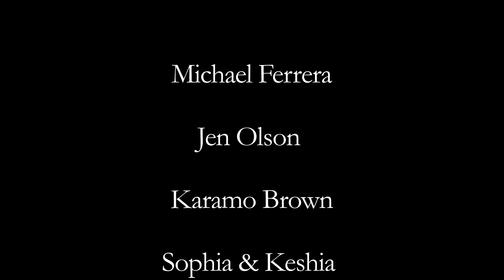Jess Like Me S1 E5 - Meet The Parentless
While on a bus ride from LA to Georgia for the holidays, Jess and the crew find themselves on the trip from hell. Meanwhile Lisa and Jason share their first Thanksgiving together as parents.